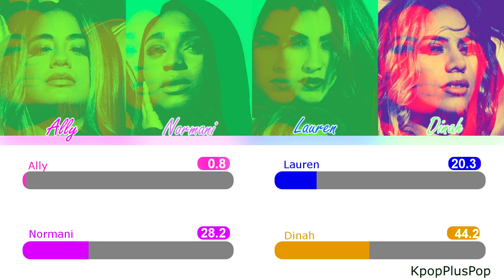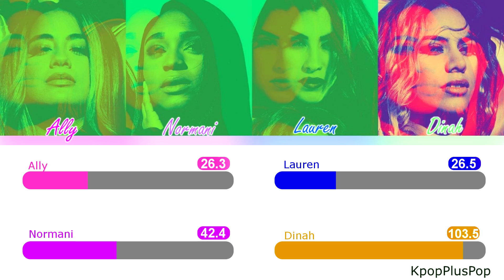Fifth harmony - Lonely night(Line distribution)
Fifth harmony Lonely night